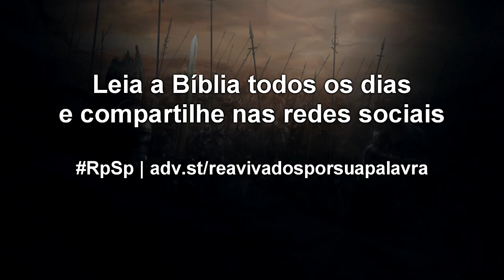2 Crônicas 2 - Reavivados por sua Palavra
Salomão tinha plena consciência da grandeza e majestade de Deus; por isso foi capaz de empreender algo grandioso como o Templo.